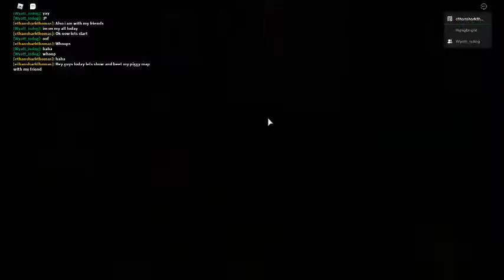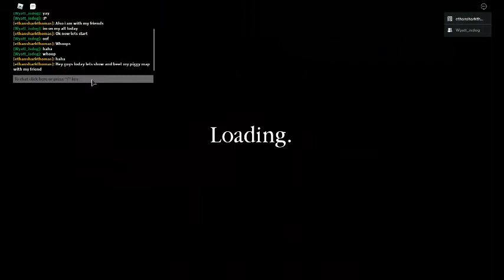My Piggy Map!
It Is Mine!